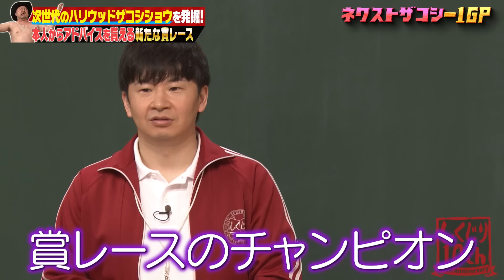次世代のハリウッドザコシショウを発掘する賞レース開催🏆💥ザコシに憧れる若手の中から逸材は見つかるのか…⁉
最新放送は、2月9日（金）よる9:30からABEMAにて放送📺

無料見逃し配信はABEMAで是非チェック✅

▼番組詳細
＼今週のしくじり先生は／
お笑い研究部「ネクスト“ハリウッドザコシショウ”になれる可能性があーる1グランプリ」🏆

ネクストザコシと言われる若手芸人が全然世に出てこない…😭
そこで！ハリウッドザコシショウに憧れる若手芸人を集め、次世代キテレツスターを発掘するため新たな賞レースを開催🥇！！
応募総数123人の中から選ばれたファイナリストたちが激しくキテレツな芸風で競い合う！

今週のしくじり先生【ハリウッドザコシショウ】前編 の感想はコメント欄でおしえてください💌

生徒には
💜 岡本夏美 さん
💜 ハシヤスメアツコ さん
ゲストには
が登場🙆🏻‍♀️✨

果たして、ネクストハリウッドザコシショウの称号は誰が掴み取るのか？！…お見逃しなく…👀✨！

★公式SNS
しくじり先生TikTok